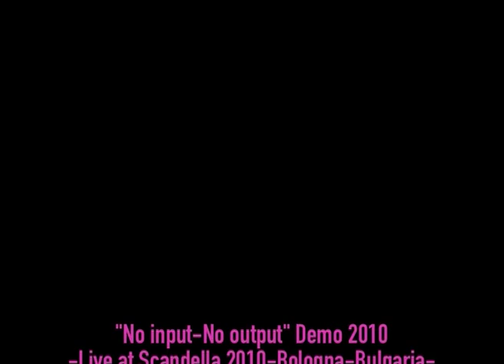INERVI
-Live at Scandella Sala-prove
-2010-Bologna, Bulgaria
Tutti i diritti negati, tutti i doveri a tuo nonno-
-INERVI sarebbero:
Francesco Scirè (Voce, Testi)-
Fabio Gamberini (Basso)-
Salvatore Giorgio (Chitarra)-
Jacopo Binosi (Batteria)-
Alice DallaValle (Corista)-
In Italia ogni mattina nasce un vecchio e ogni sera muore un giovane-